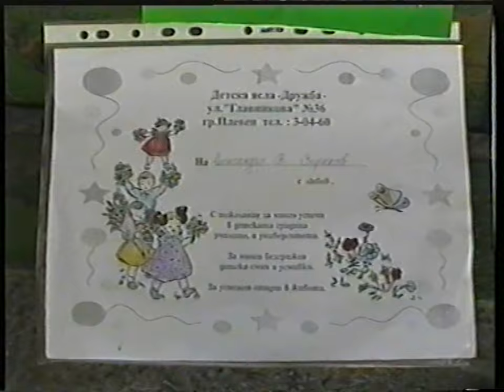SONATA Chapter 2 20